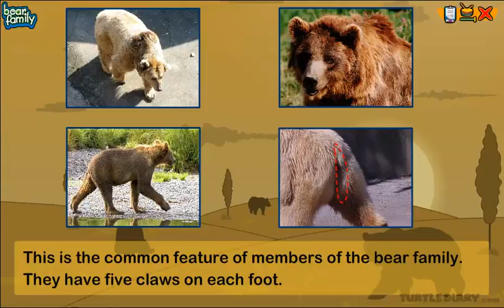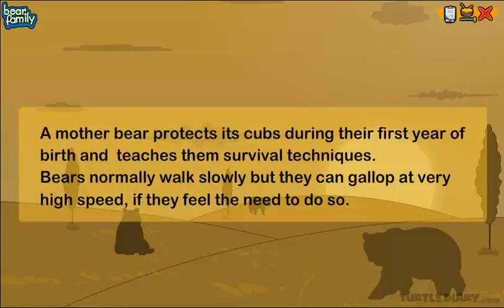8 Types of Bears Around The World! *Animal Science for Kids!*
8 Types of Bears Around The World! In this educational science video for kids, we will learn about the characteristic features, habitats, and feeding habits of the 8 types of bears.